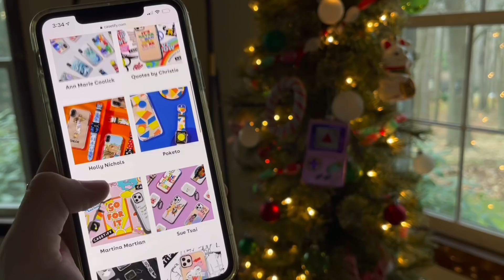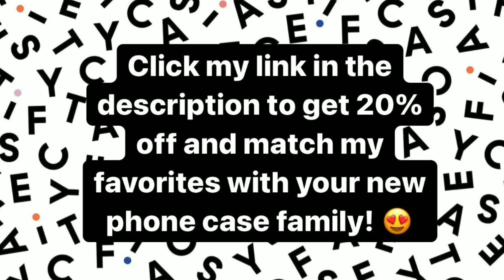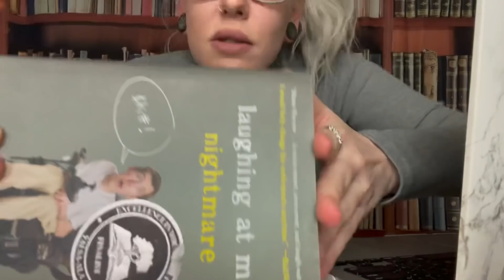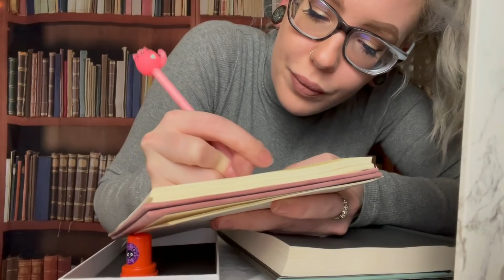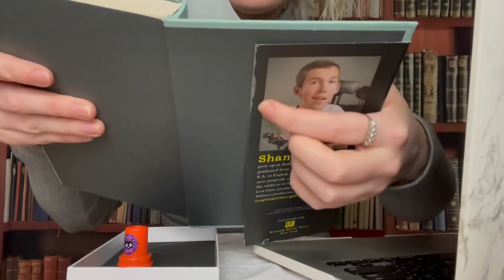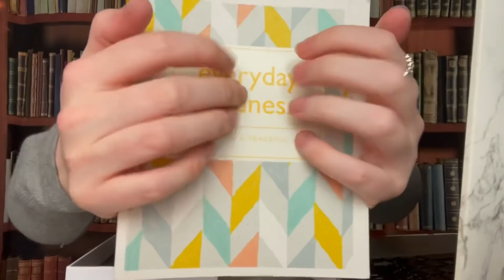ASMR RUDE LIBRARIAN ROLEPLAY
What’s better than a Librarian Roleplay? A RUDE librarian role play! So why DID you ruin your rented books? Why are you still here? Why are you asking about the link? WHAT DOES IT ALL MEAN - well, make sure auto play is off, you’re all cosy and sleepy, and ready to watch! If nobody has told you they loved you today, know I love you. With ALL of my person.. and I will see you this week family.

18+ ASMR
Sarah Dishong
MY ASMR ON SPOTIFY -
FIND ME ON ASMR ZEES APP -
IOS •